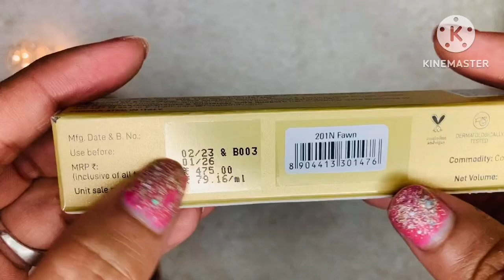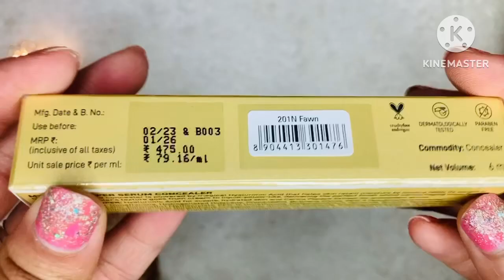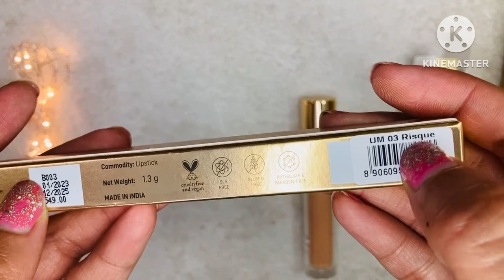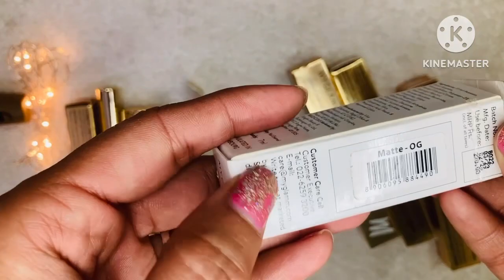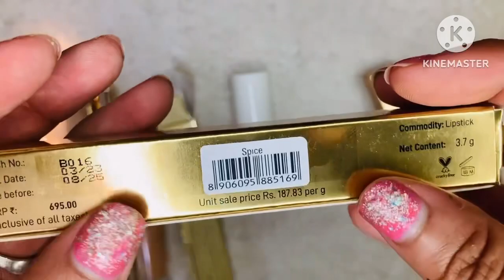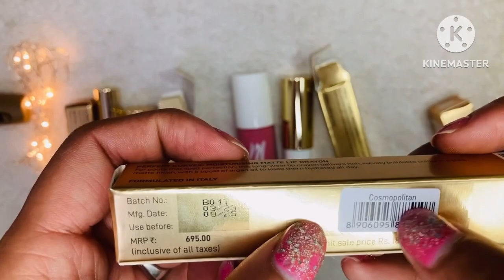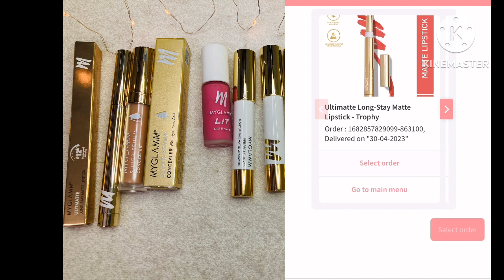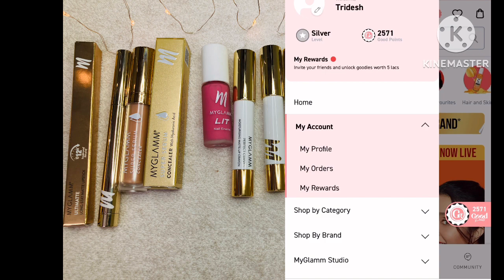🤩Myglamm send me 0₹ product| ☹️how to raise quairy on Myglamm| 99₹ product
Claim your free lipstick 💄

Hey girl, you know what happened today? I got a FREE MyGlamm Lipstick and it’s totally my new favourite. Guess what? You can get one too along with goodies worth ₹5 Lakhs! Check it out

Your quarries 🥰🥰

Myglamm product
Myglamm Unboxing
Loot offer
Free product
Free gifts 🎁
Smytten
YouTube videos
YouTuber
Support
Loot offers
Today loot offers
Myglamm makeup
Free makeup product
Free product
Viral video
Viral
Support me
Shorts video
YouTube shorts
Myglamm foundation pallet
Myglamm lipstick 💄
Lakme
Lakme free product